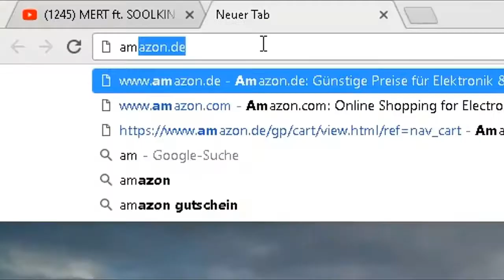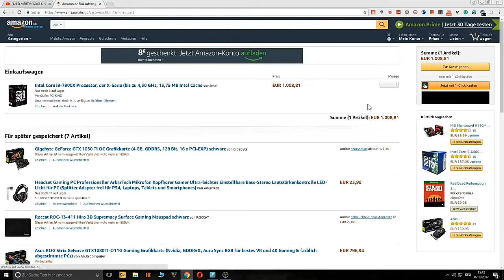What it feels like to get a core i9 7900x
Hello guys

This is not one of my usual videos.
I am now indulged in making stickman videos as such.

This is my first time and I hope you like it.

Thanks..

Keep watching,
Keep sharing,
Keep supporting...